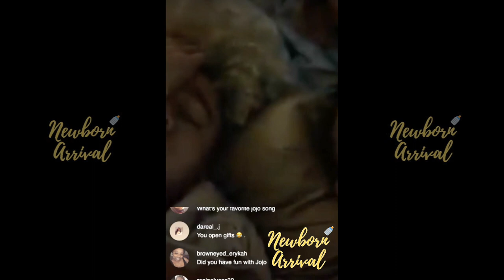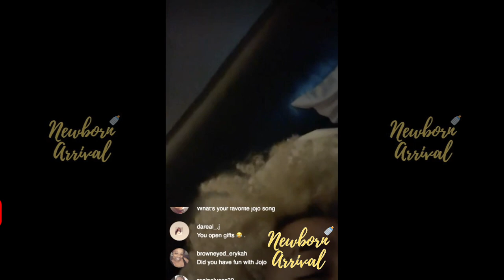Heiress Harris Sings Before Getting Out Of Bed In The Morning! 🛌